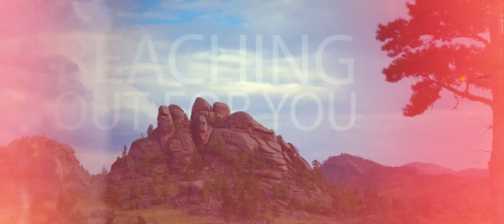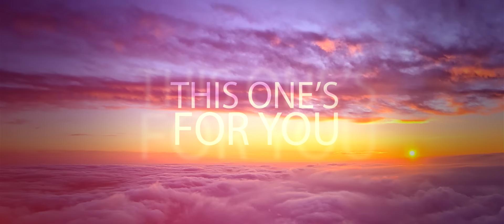Mark With A K - See Me Now (Da Tweekaz Remix) (Official Video Clip)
Mark With A K - See Me Now (Da Tweekaz Remix)
Release date: 1st of March 2016
Part of TWEEKAY16 (2K16)